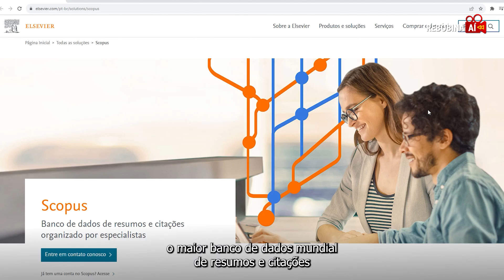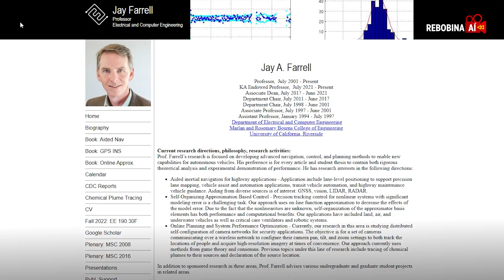Rebobina Aí! 20-10-2023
A UFLA terá, pela primeira vez, consignações próprias para operação de emissoras de rádio e televisão. Fazemos parte da maior expansão da comunicação pública da rede federal. Quer saber mais sobre essa e outras notícias? Então,

O programa desta sexta-feira (20/10) é apresentado pela estudante Luciana Laibe, do curso de Ciências Biológicas, rebobiner por um dia.

Se você, estudante, também quer apresentar o Rebobina Aí! por um dia, acesse o formulário que está disponível na BIO em nossas sociais!

Realização
Diretoria de Comunicação (Dcom)

Apoio
Fundação de Amparo à Pesquisa do Estado de Minas Gerais (Fapemig)

Responsável
Cibele Aguiar

Apresentação
Luciana Laibe Santos Silva

Greicielle Santos

Imagens
João Renato Maciente Militão
Pexels

Apoio de Produção, Edição e Arte Gráfica
Rodrigo Alves